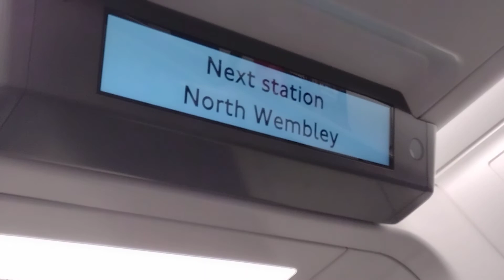Next stop: North Wembley. Overground Class 710 announcements